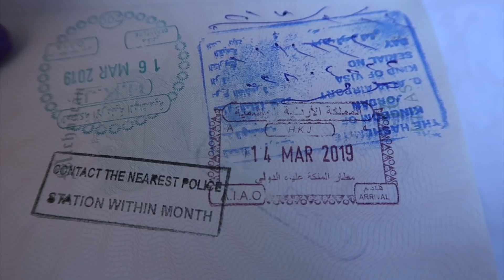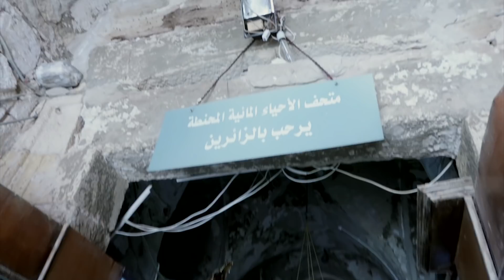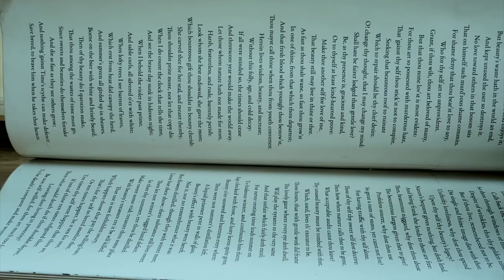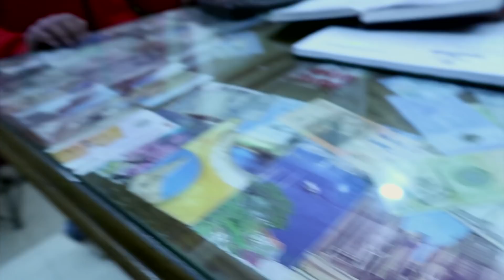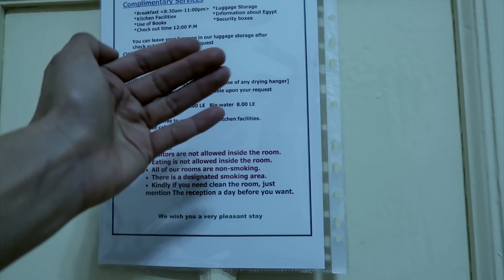Entrando a catacumbas, Alejandría la 2da ciudad mas antigua de Egipto I Vagabunda mochilera 03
lA BIBLIOTECA DE ALEJANDRÍA La mas importante de todo Egipto entre otras cosas ♥Gracias por el apoyo, comenten y ayudenme con un like, los amo sexys gracias por estos años♥

Te dejo un link de airbnb para que te hagas cuenta y te regalen 936 pesos

VINE:
ixpanea

google+
ixpanea V

the song its not mine its from:
Julia Marcel